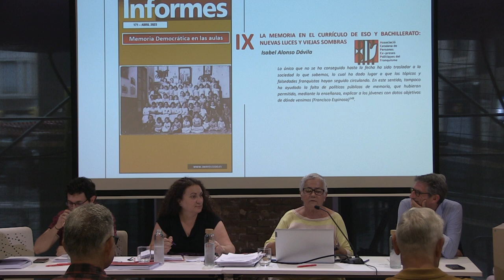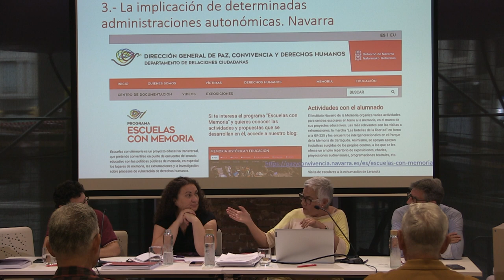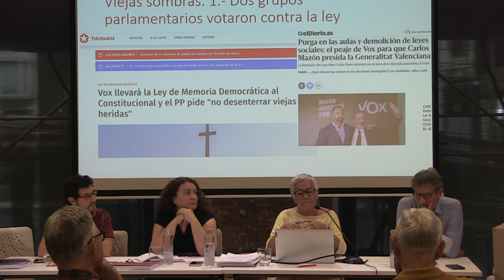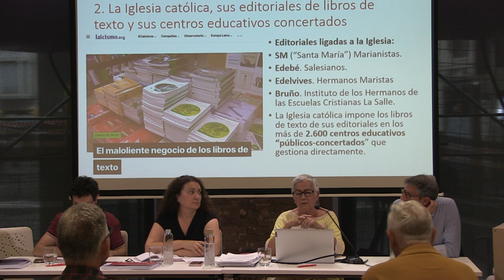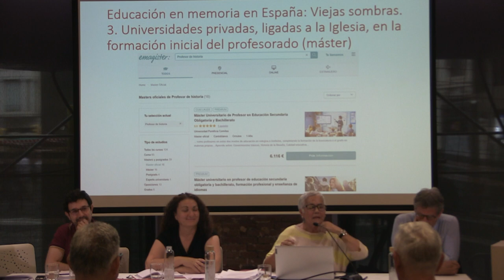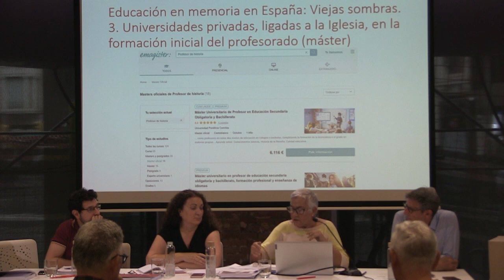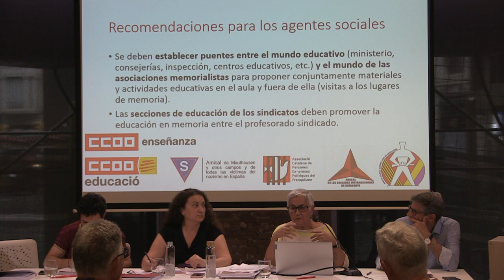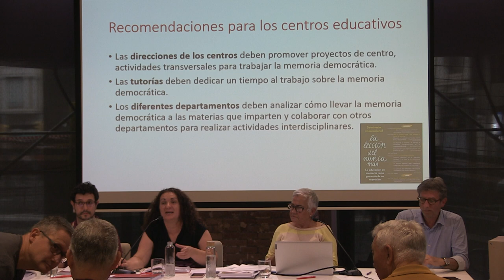Informe Memòria democràtica a les aules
Presentació de l'Informe "Memòria democràtica a les aules"
Serà el 30 de maig, a les 18 h,
a l'Espai Assemblea de CCOO de Catalunya
(Via Laietana, 16, Barcelona)
Com s’ha abordat la memòria democràtica a l’educació des del s. XX a Espanya? Quins reptes té la seva inclusió al currículum escolar? Són algunes de les qüestions de què tracta aquest informe elaborat per la Fundación 1º de Mayo (Instituto de Estudios Educativos y Sindicales).
L’acte, moderat per la secretària general de la Federació d’Educació, Teresa Esperabé, comptarà amb les intervencions de la historiadora Rosa Torán, el doctor en història contemporània per la Universitat del País Basc Víctor Aparicio Rodríguez, la coordinadora de la Comissió de Pedagogia de la Memòria de la ACPEPF Isabel Alonso Dávila, i el director de l’Institut d’Estudis Educatius i Sindicals, i coordinador de l’informe, Pablo García de Vicuña Peñafiel. La presidenta de l’Ateneu Memòria Popular, Angelina Puig, farà una salutació.